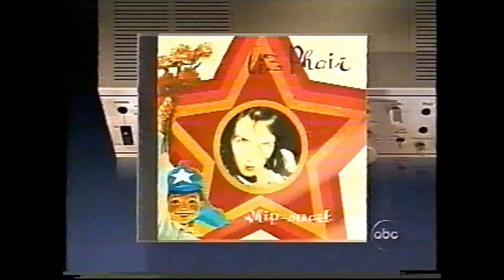Liz Phair interview on sexually brazen lyrics - Good Morning America 12/1/94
LIZ PHAIR is interviewed by Willow Bay on Good Morning America on December 1st 1994. WEWS-ABC to cable to Superbeta2 to 8mm to PC. Stereo. in the comments below is a link to the song Liz performed "Alice Springs"